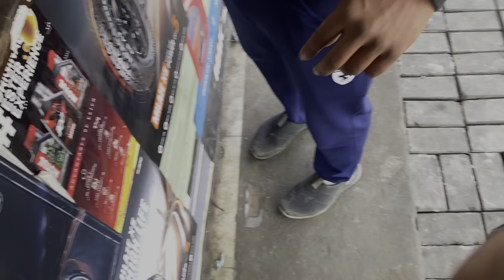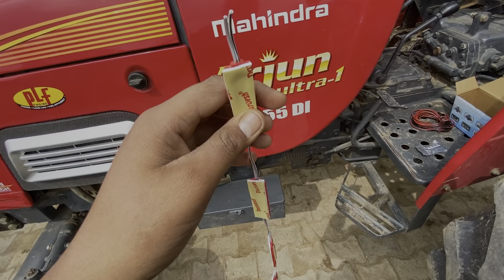Arjun new motivation🔥🔥